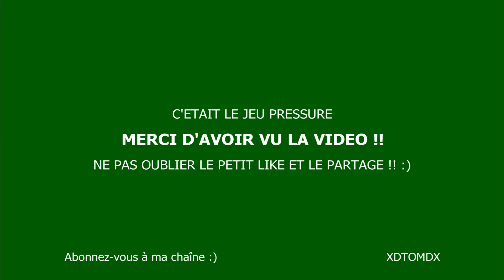LE RETOUR DU HÉROS !!! Pressure #2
Nouvelle vidéo de Pressure, le retour du héros est tant attendu !!